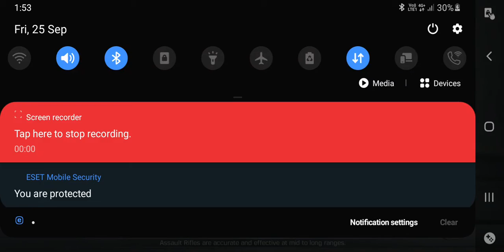26 kill | playing with bhai zagster gaming | COD mobile